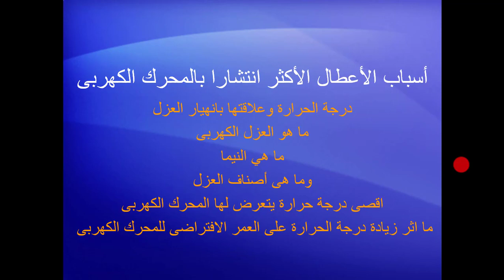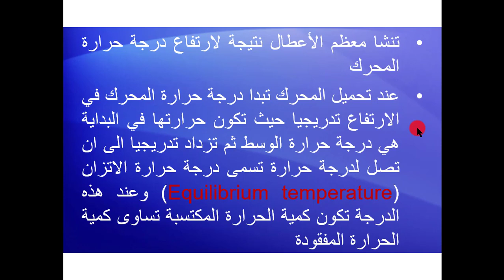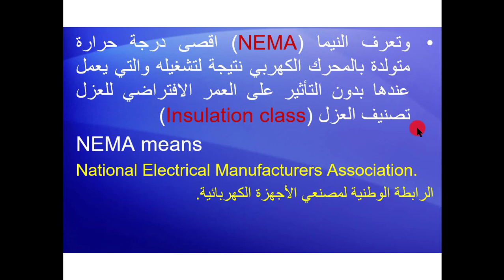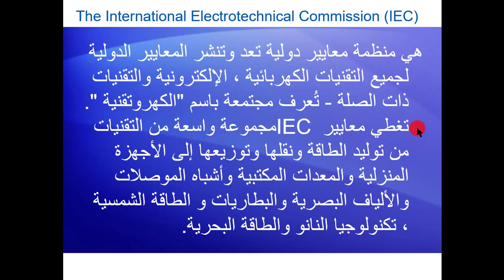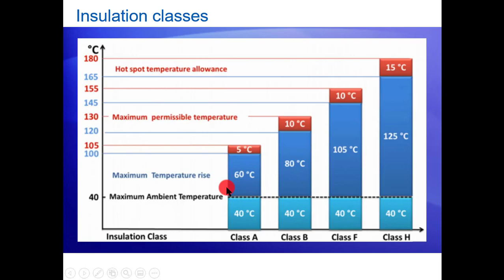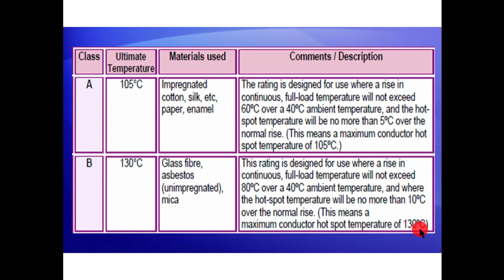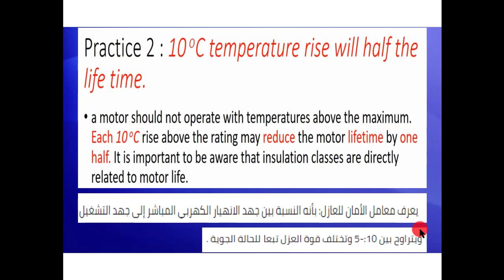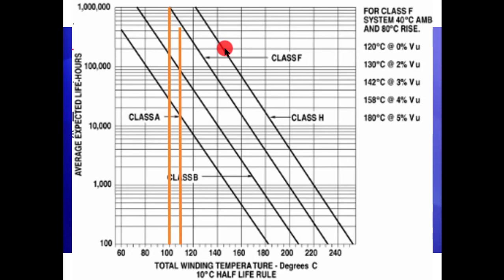أسباب تعطل المحركات وكيفية عزل ملفات العضو الثابت وأنواع العزل المستخدم بالمحركات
دورة المحرك التأثيري وتطبيقاته (أسباب تعطل المحركات وكيفية عزل ملفات العضو الثابت وأنواع العزل المستخدم بالمحركات)
تناقش هذه المحاضرة
اكثر الأسباب المؤدية لتعطل المحركات
كيفية عزل ملفات المحرك الكهربى
أنواع العزل المستخدم لحماية المحركات الكهربية
المواد المستخدمة لصناعة عزل المحرك الكهربى
اثر زيادة الحرارة على عمر المحرك الكهربى
معامل الأمان للعزل الكهربى
المؤسسات الدولية التى تعتمد العزل الكهربى